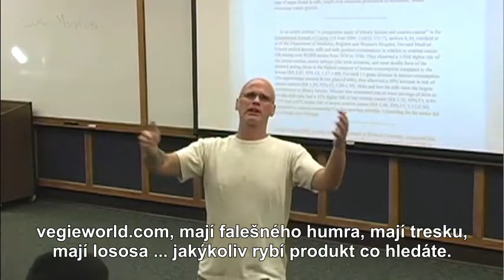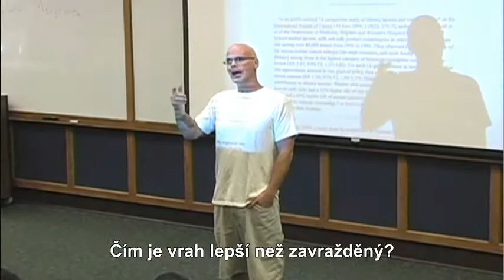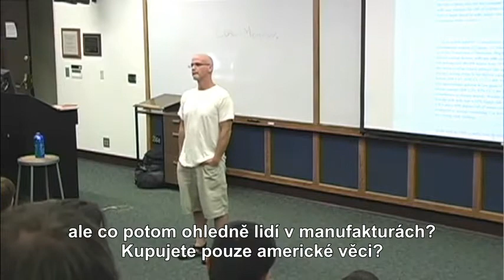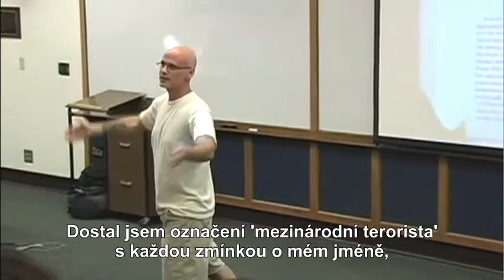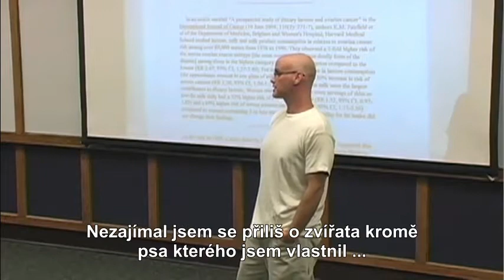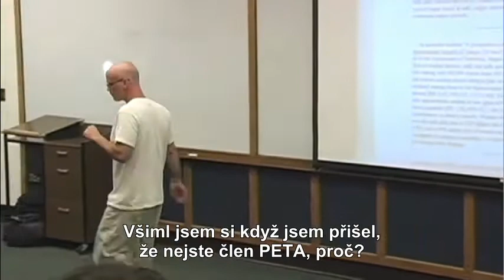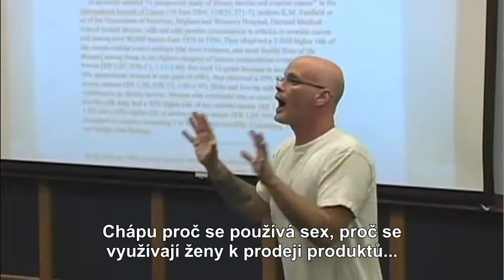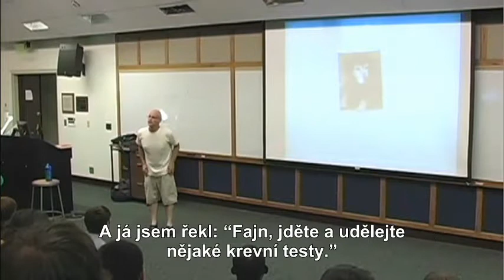Řeč Garyho Yourofsky : Otázky a odpovědi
Otázky a odpovědi Garyho Yourofsky na téma zvířecích práv a veganismu, pokračování jeho proslovu, který Vám změní život.

Děkuji za překlad: Martin Ludvík & Maty Faiková.